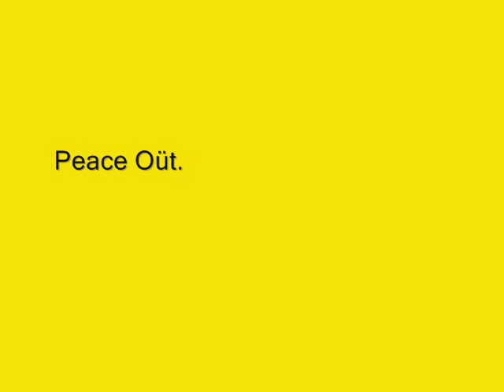Windows 95 Uber Sucks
Well, with der release of der new Windows Vista, me and my friends thought it would be an excellent time to upgrade my hardware. With a sledgehammer.